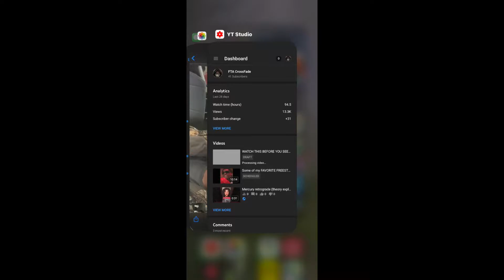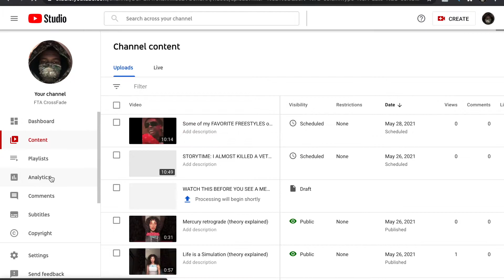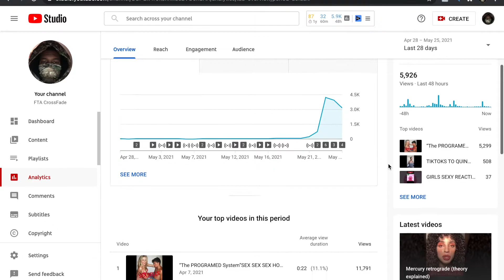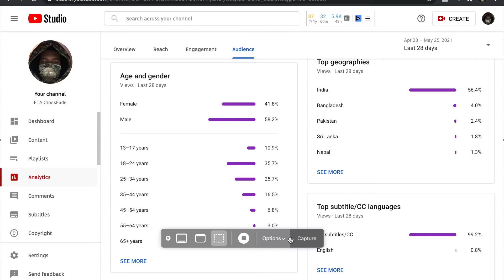THANK YOU ALIEN nATION:W2TF^2